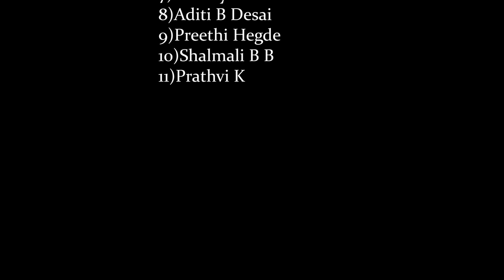Purandasara rachane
Vakra-Tunndda Maha-Kaaya Suurya-Kotti Samaprabha |
Nirvighnam Kuru Me Deva Sarva-Kaaryessu Sarvadaa ||

नारायणि! नमोऽस्तुते॥ सर्वकल्याण एवं शुभार्थ प्रभावशाली माना गया हैः सर्व मंगलं मांगल्ये शिवे सर्वाथ साधिके। शरण्येत्र्यंबके गौरी नारायणि नमोस्तुऽते॥

On the special occasion of Navarathri and reminiscing lord Ganesha to begin all our auspicious tasks , we are pleased to release our new Veena instrumental of Pillarigeete
Lambhodara Lakumikara,Sri gananata.
Raga: malahari
Tala:Roopaka

Pillari Geete composed by : Carnataka Sangeeta "Pitamaha" Purandara Dasaru

Directed by :- Vidushi Shubhashree adiga

Artist in the video:

1)Smt. Rashmi C Bhat
2)Smt. Kripa sudesh
3)Smt. Shanthala S  Bhat
4)Nireeksha Acharya
5)Pooja Ballal
6)Smt. Vidhya rao
7)Akshatha p upadhya
8)Vindhya
9)Aditi B Desai
10)Preethi Hegde
11)Shalmali B B
12)Prathvi K

Videography by: Adithya R
                              Prathvi k

Videography edits: Vishnu Keerthi
thanks to : Veena Ram murthy